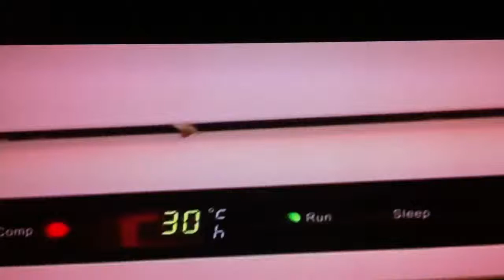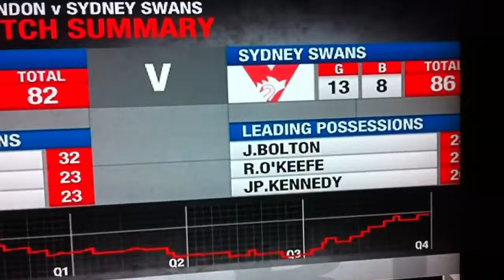Bombers V Swans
Gussy on the game